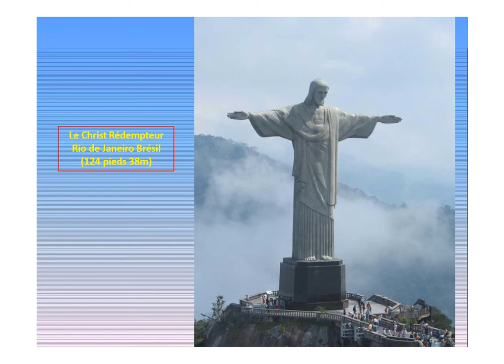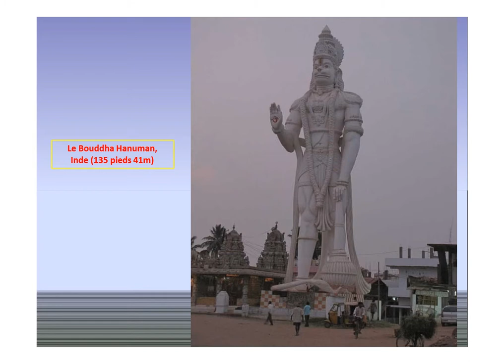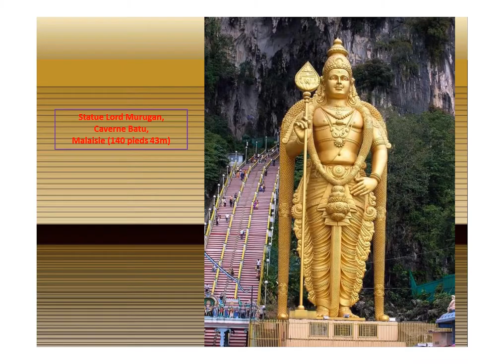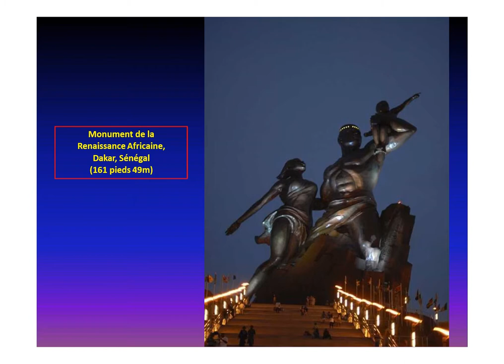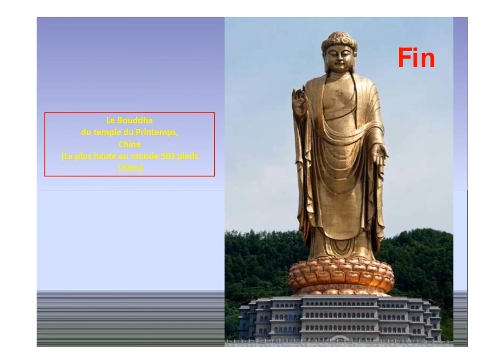Les plus grandes statues au monde